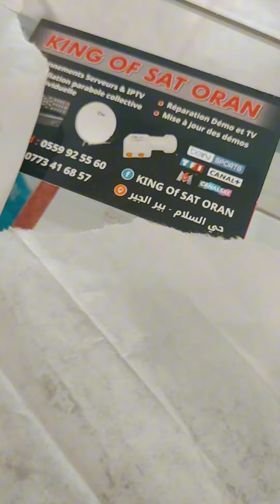ملاوي تونسي ✅ أكل شوارع وهران الجزائر 🇩🇿❤️😋😋.